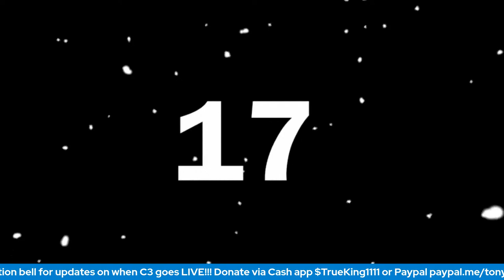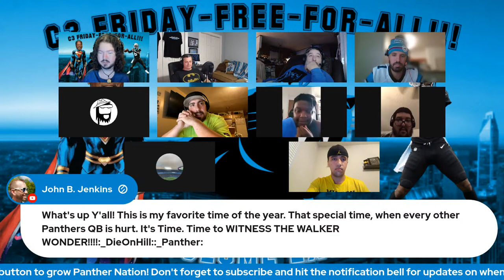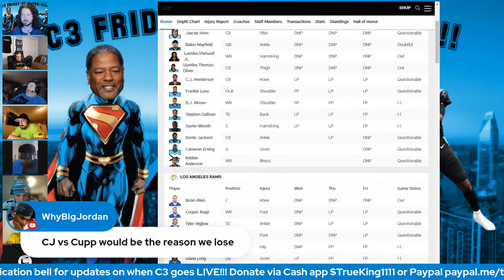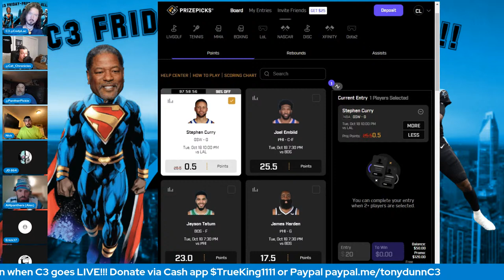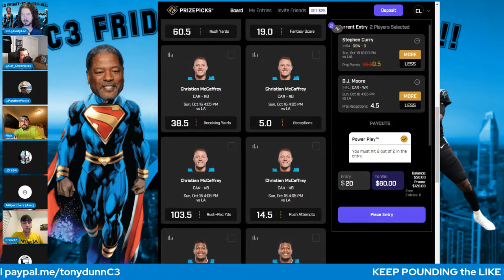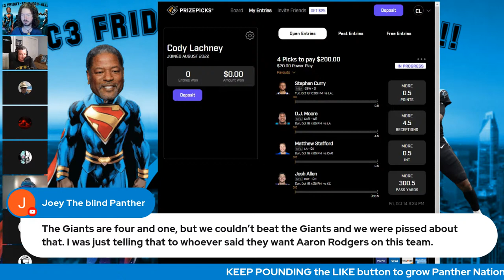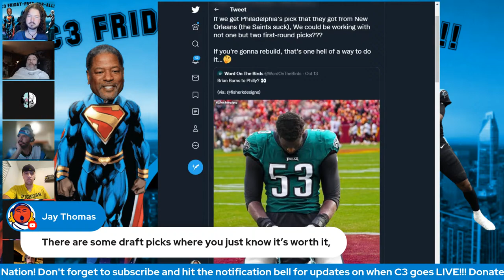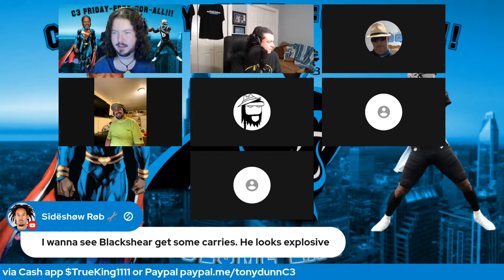Can Steve Wilks SAVE the Carolina Panthers Season? | C3 FRIDAY-FREE-FOR-ALL!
Can Steve Wilks SAVE the Carolina Panthers season? What current players do you deem untradeable? Do the Panthers stand any chance on Sunday against the Rams? Can PJ Walker secure a win like he has in the past???

Join Cody on this FRIDAY-FREE-FOR-ALL edition of the C3 Podcast! This is YOUR show to give YOUR opinion! Join the conversation via Streamyard.

Follow the C3 crew on Twitter:

Tony @cat_chronicles
Cody @CodyLac
CK @codizzle_allen
Greg @thebatdaddy52